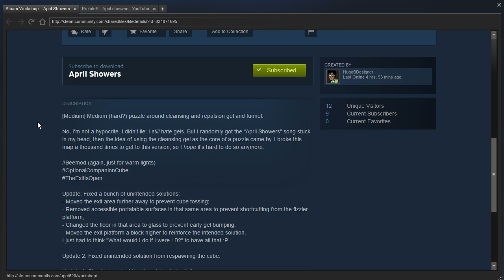Portal 2 PeTI - "April Showers" by HugoBDesigner & ProleteR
Blind playthrough. I'm not good with funnels, okay? Especially when I'm tired XD